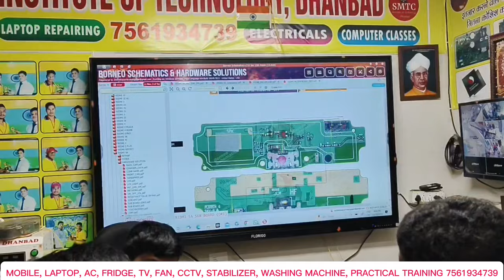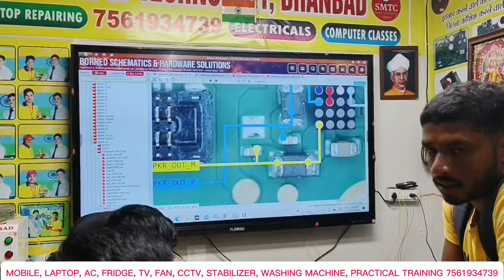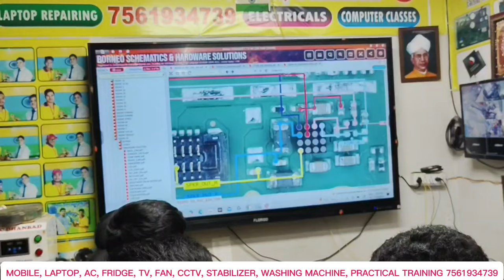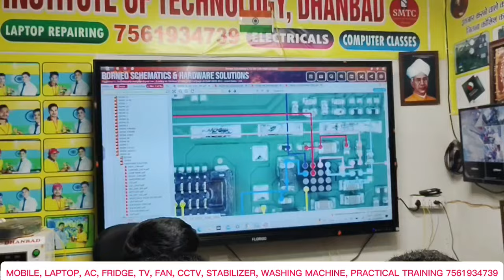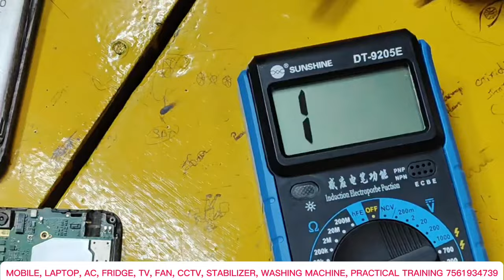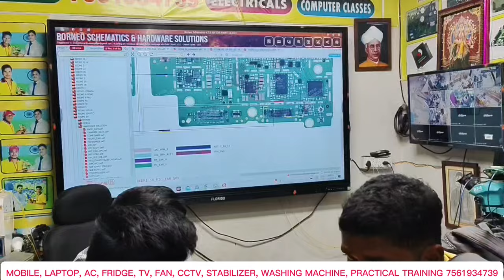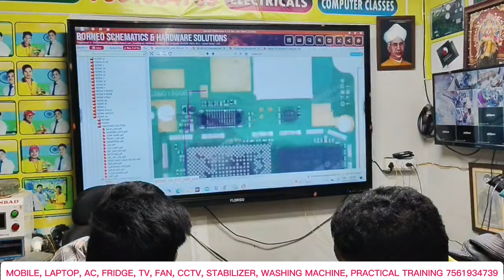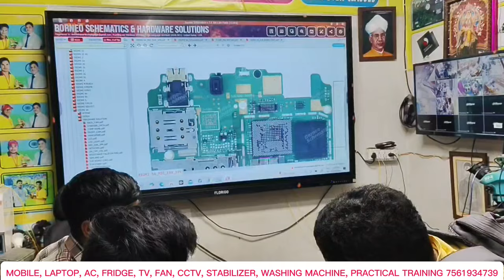Ringer & Speaker🔊Track Check करना सीखे पूरी प्रैक्टिकल क्लास Step by Step!सीखेगा india बढ़ेगा India!